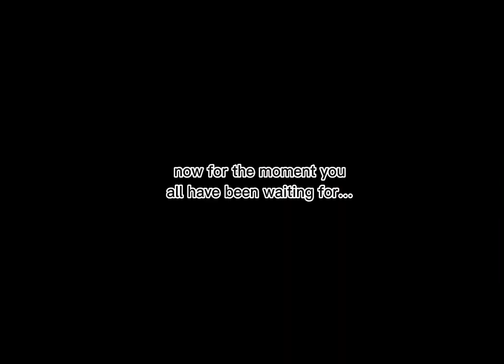How Much Loot Does The Bed Give With The Shovel? | Roblox Bedwars